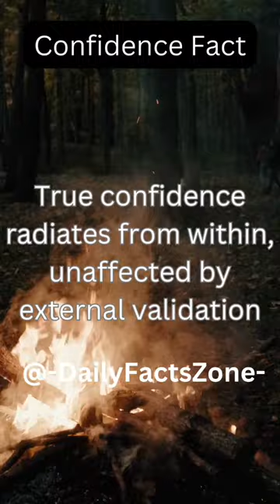true conference radiates from within unaffected by external validation....